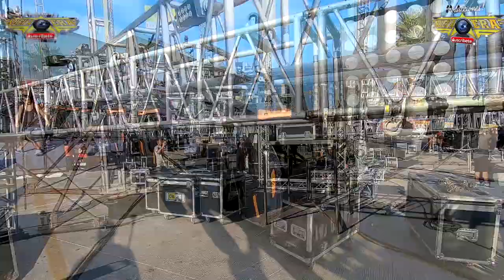🔥 Sonido Condor Recordando Su llegada A Tijuana Con Su Equipo 🔥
Recordando Su Visita A Tijuana Con Parte De Su Equipo En Tijuana
Sonido Condor